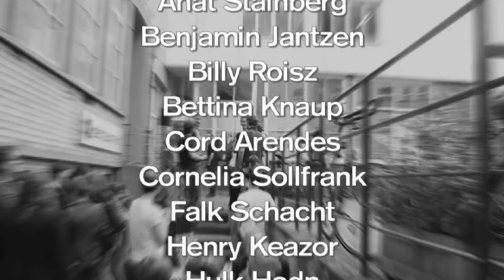SUPERCOPY SAMPLINGFESTIVAL OFFICIAL TRAILER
From May 7. to May 10. 2015 Mannheim hosted the first ever Sampling Festival: SUPERCOPY.

All over the city SUPERCOPY presented international artistic and scientific positions on the art and ethics of sampling. Theory, Perormance Art, Music, Video Art, Film & Workshops.

SUPERCOPY is a project by ALTE FEUERWACHE MANNHEIM, ZEITRAUMEXIT MANNHEIM & JP POSSMANN in ccoperation with INSTITUTE OF GERMAN LANGUAGE, VEREIN FÜR VISUELLE KUNST UND JETZTKULTUR, COMMISIONER FOR CULTURE AND CREATIVE INDUSTRIES OF THE CITY OF MANNHEIM, CITY LIBRARY MANNHEIM, INSTITUTE FOR MEDIA AND COMMUNICATION STUDIES AT MANNHEIM UNIVERSITY, CLUSTER MANAGEMENT MUSIC ECONOMY, OFFICE OF CULTURAL AFFAIRS CITY OF MANNHEIM & BASF CULTURAL MANAGEMENT. With financial support by LANDESVERBAND DER FREIEN THEATER BADEN-WÜRTTEMBERG & BADEN-WÜRTTEMBERG-STIFTUNG

Vom 7. - 10. Mai 2015 fand in Mannheim das erste Festival der Sampling-Kulturen statt: SUPERCOPY.

SUPERCOPY präsentierte an vier Tagen internationale Positionen aus Theorie, Performance, Musik, Medienkunst und Film über die ganze Stadt verteilt.

SUPERCOPY ist ein Projekt von Alte Feuerwache Mannheim, zeitraumexit Mannheim & JP Possmann in Kooperation mit INSTITUT FÜR DEUTSCHE SPRACHE, VEREIN FÜR VISUELLE KUNST UND JETZTKULTUR, DEM BEAUFTRAGTEN FÜR KULTUR- UND KREATIVWIRTSCHAFT DER WIRTSCHAFSTFÖRDERUNG DER STADT MANNHEIM, KULTURAMT MANNHEIM, STADTBIBLIOTHEK MANNHEIM, INSTITUT FÜR MEDIEN- UND KOMMUNIKATIONSWISSENSCHAFT DER UNIVERSITÄT MANNHEIM, CLUSTERMANAGEMENT MUSIKWIRTSCHAFT &
BASF KULTURMANAGEMENT. Mit finanzieller Unterstützung von
LANDESVERBAND DER FREIEN THEATER BADEN-WÜRTTEMBERG & BADEN-WÜRTTEMBERG-STIFTUNG